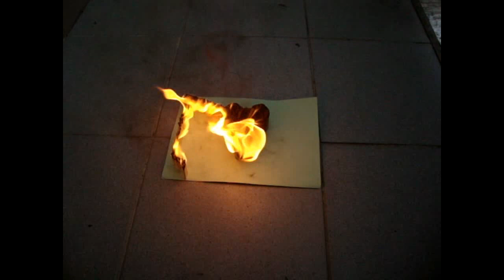Matchsticks Art- Burning Panda - Slow Motion Match Chain Reaction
Hy guys!
In this video, you can see how I set on fire to one of my Matchsticks Art. I've made it with normal matches, then I add acrylics colors.
Match Chain Reaction - Amazing Fire !!!